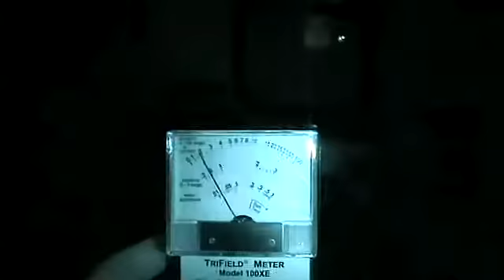uini fix 2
xrtrhxrtfhx